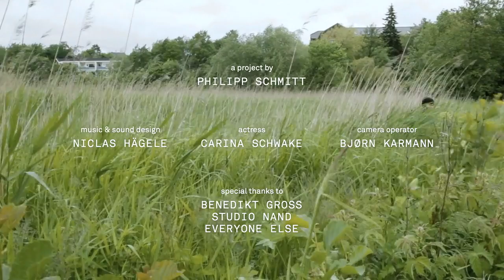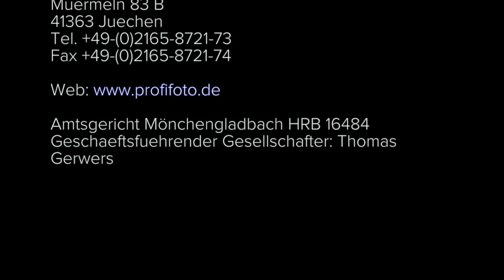ProfiFotoTV 10/15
Der Podcast zur Prinausgabe der ProfiFoto 10/15 mit folgenden Themen:
Anton Corbijn: Life
Leica M Monochrom im Islandeinsatz: Ragnar Axelsson
Gegen die Bilderflut - Camera Restricta